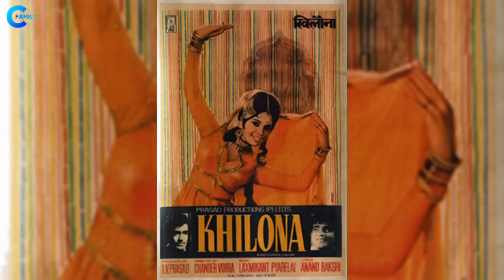Legendary Actress Mumtaz With Her Brother, Sister, and Nephew | Grandchildren | Daughter | Biography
Bollywood Actress Mumtaz With Her Son-in-Law, and Daughter | Parents, Grandchildren | Brother | Biography, Life Story

Actress Mumtaz Family, Biography in Hindi